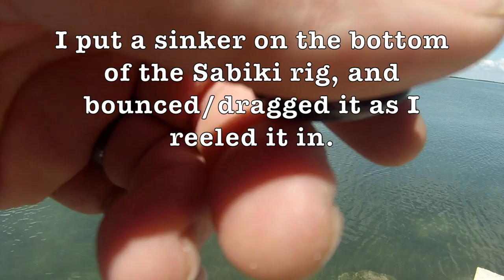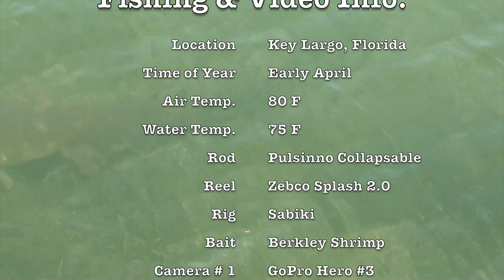Catching Three Fish At Once With A Sabiki Rig plus a friendly Iguana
For Spring Break, my family traveled down to Southern Florida, all the way down to the Florida Keys.  We stayed in Key Largo, at the Rock Reef Resort which is on the bay side (looking out at the water we could see the Everglades).

We went fishing right by shore, and on the Gulf Side in Key Largo, the water doesn't get very deep at all.  I believe it was only about four to five feet of water where we were fishing.  We didn't see many big fish aside from a nurse shark.  Most were quite small, like 6-8 inches long.  That's why I was using a Sabiki Rig.  A sabiki has real small hooks, which is good for catching smaller fish.  A small fish has a small mouth, so to hook one, you'd better have a small hook.  We caught pinfish and a jack on this adventure.  Hope you enjoyed watching!

David Tiefenthaler a.k.a. Tiefsa